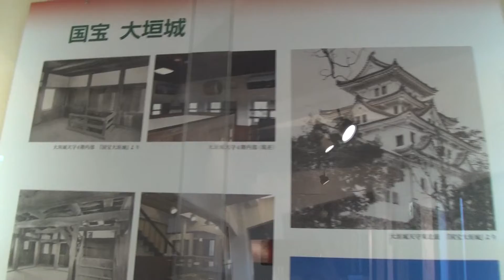30秒の心象風景21205・城内の展示～大垣城～